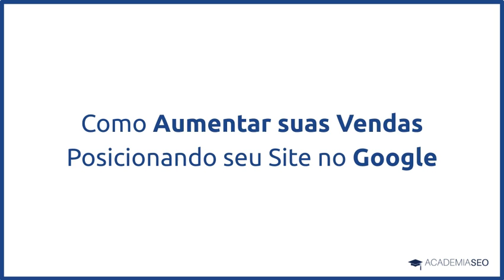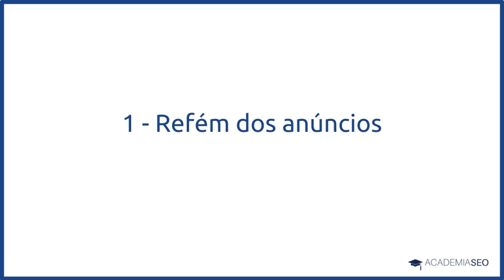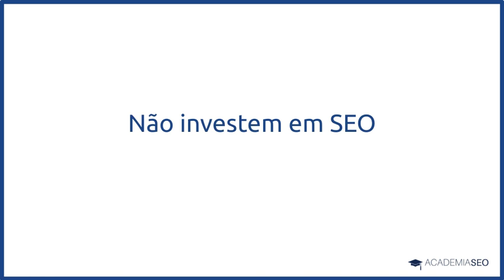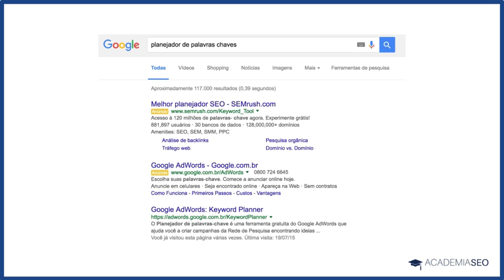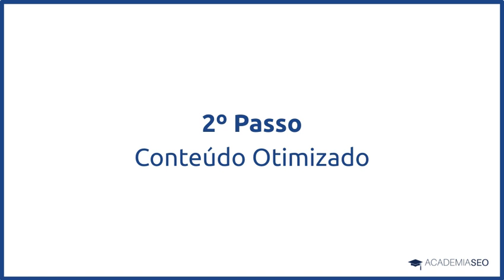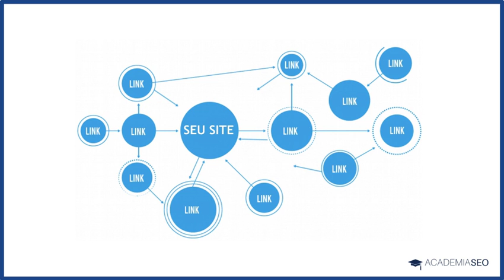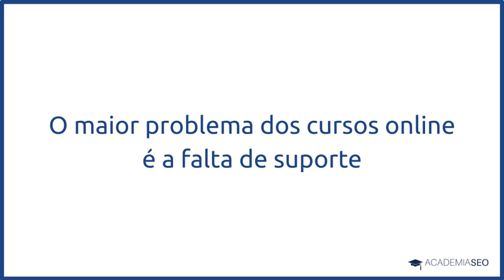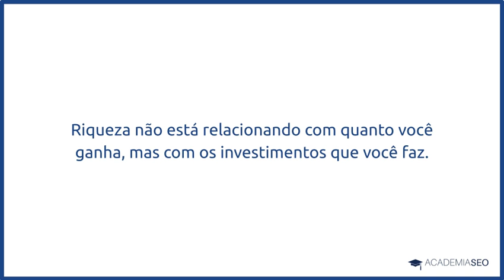[Webinar Gratuito] Seu Próximo Passo para Aparecer no Google